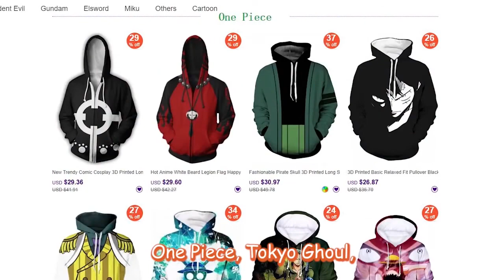｢ GCMV 」 Gacha Movie #4104